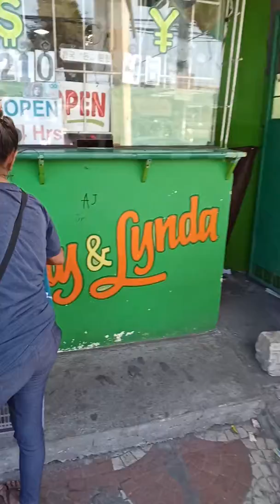Currency Exchange Comparison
I was on my way to get some change before heading over to the Mall and noticed this. Western Union had one rate, a row of changers had another rate 10 cents lower and then a couple others had the same rate as the Western Union.